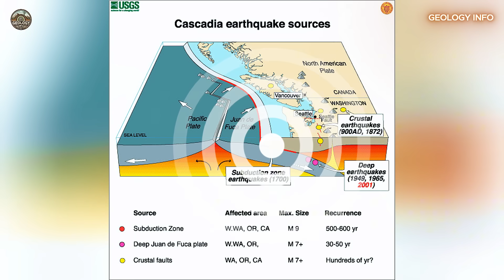NEW STUDY ON THE CASCADIA FAULT ✅EARTHQUAKE COULD SINK CITIES.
The Cascadia Fault is one of the greatest seismic threats in North America. Recent studies show that, in addition to massive earthquakes and tsunamis, parts of the coastline could suddenly sink, creating permanent risks for coastal cities and communities.

In this video, we explain what science has revealed about the Cascadia Fault, the potential impacts on the Pacific Northwest, and—most importantly—how preparation can save lives.

Based on data from the USGS and research led by Dr. Tina Dura of Virginia Tech, this video provides reliable insights into seismic hazards and the urgent need for preparedness.

👉 If you live in coastal areas or are interested in science, prevention, and safety, this video is for you.

⚠️ For official information on preparedness and evacuation routes, check:

USGS Earthquake Hazards Program

FEMA – Ready.gov